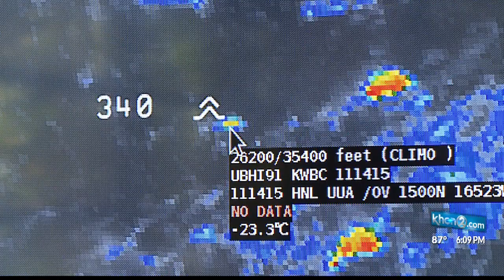What is turbulance?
Nikki Schenfeld has more.